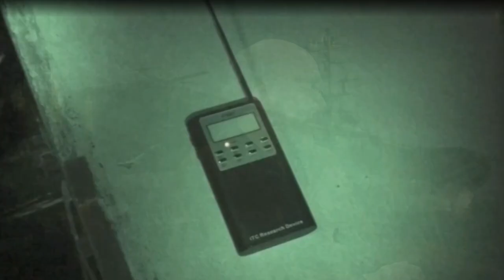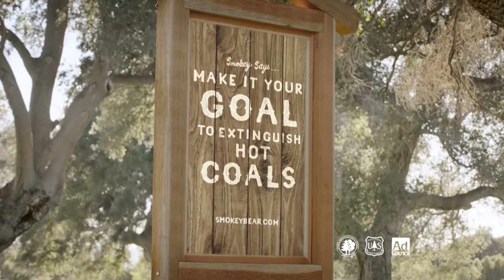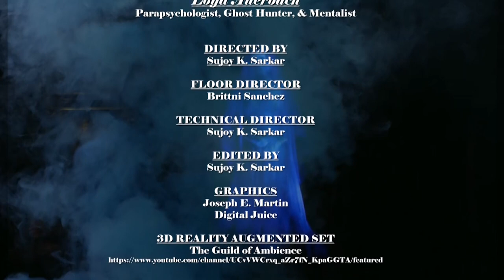Bridge to Wellness with Bridget Guila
In this episode, Bridget interviews Loyd Auerbach consultant to the American Society for Psychical Research in 1982-83, on the Core Faculty of the Graduate Parapsychology Program at John F. Kennedy University, and the Advisory Board of the Rhine Research Center. Auerbach runs his own ghost hunting business called The Office of Paranormal Investigations. He also teaches one online course at Atlantic University.

Auerbach says he gained attention in 1984 due to the popularity of the 1984 film Ghostbusters.

He has appeared on paranormal-related programs for the Discovery Channel, the Travel Channel, The Learning Channel, A&E, the History Channel, the Sci Fi Channel and TechTV. In addition, he has appeared on hundreds of local and national radio programs, and television programs such as The View, Larry King Live, The Oprah Winfrey Show, Criss Angel: Mindfreak, Late Night with David Letterman, and Popular Mechanics for Kids. He's also been featured in the book Encyclopedia Horrifica.

Auerbach performs a mentalist act as Professor Paranormal, working mainly on the college circuit. He's served on the board of directors and as President of the Psychic Entertainers Association. He offers guided chocolate tasting presentations and chocolate under his brand Haunted By Chocolate.